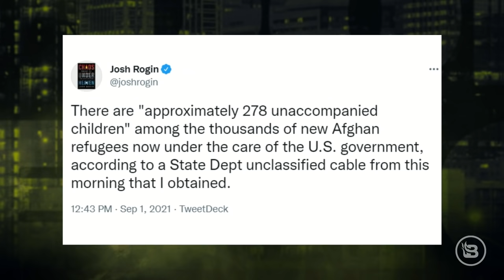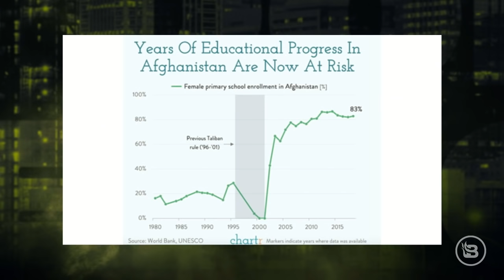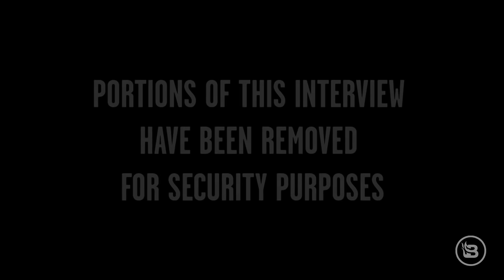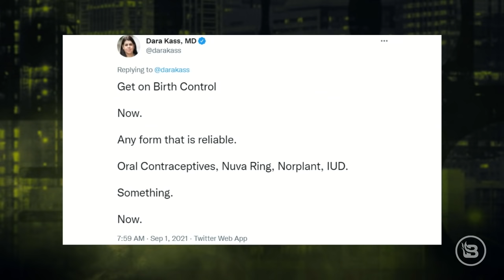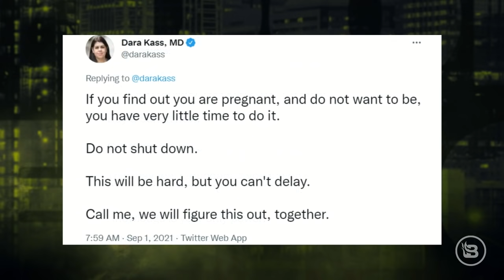A New Refugee Crisis, Battle for Texas' Children and Glenn Beck's Loss of Sanity Over Biden | Ep 339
The @BlazeTV‘s Stu Burguiere exposes the new refugee crisis churned out by the Biden administration's disastrous withdrawal from Afghanistan. @glennbeck joins and promptly loses his sanity over Joe Biden and his party's truly EVIL tactics when it comes to the situation in the Middle East. And, @studoesamerica takes a look at Texas' new abortion legislation that SHOULD be the standard for the rest of the country, but probably won't be.